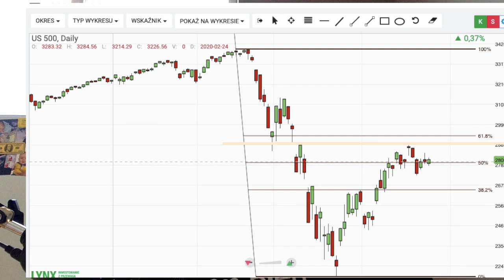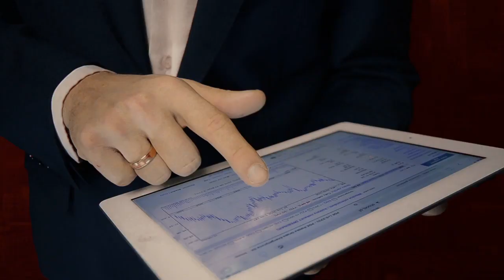Kryzys Finansowy 2020 (24.04.2020 r.)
W mojej ocenie nadal znajdujemy się w pierwszym akcie Kryzysu Finansowego 2020.
Zapraszam do oglądania i zadawania pytań!